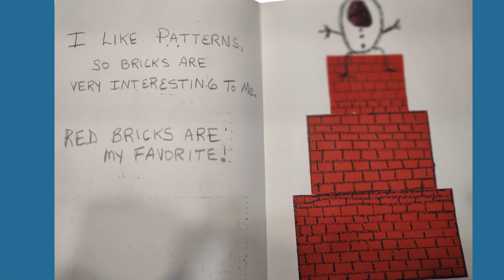Henry McIntyre - Sing Me a Story 2023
This song was written and recorded by Henry McIntyre at Midway Cafe and inspired by the story Jackson's Story by Jackson, Age 17 from Life Academy Youth & Family Center. To hear more of the song, see the full story and donate to the song, you can go